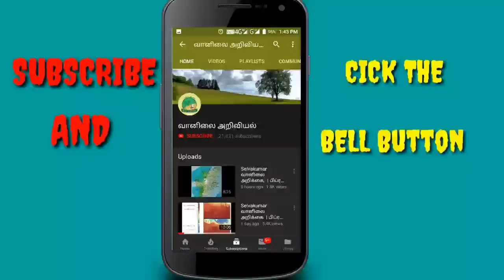10.9.20-5AM Tamilnadu Weather Drops Report.10.9.20 -5AM தமிழ்நாடு வானிலை துளிகள் அறிக்கை.